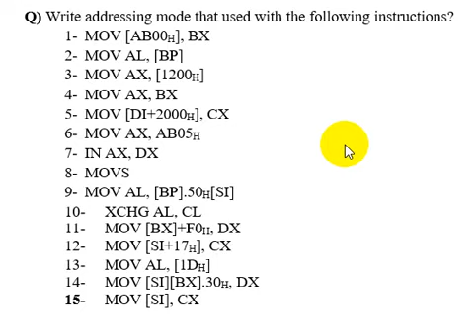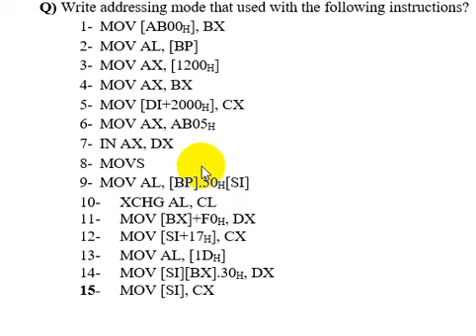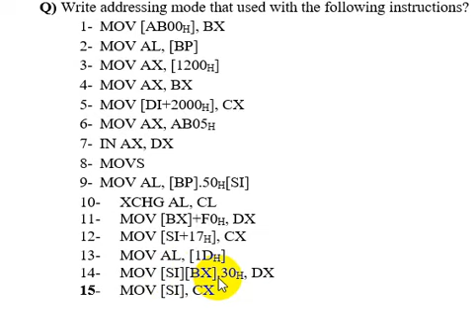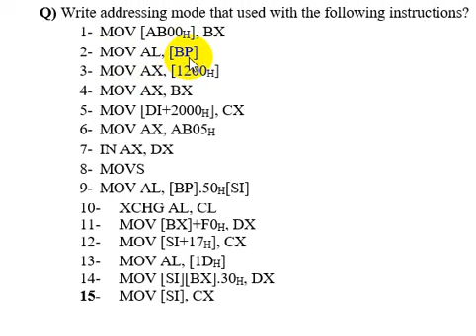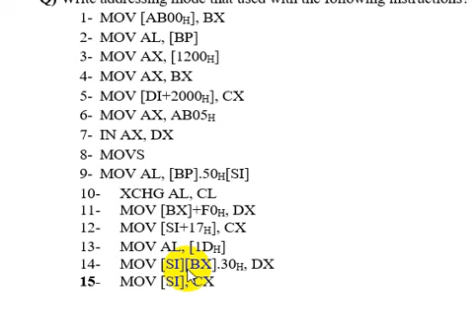add modes tutorial